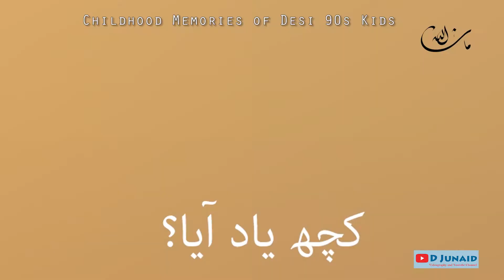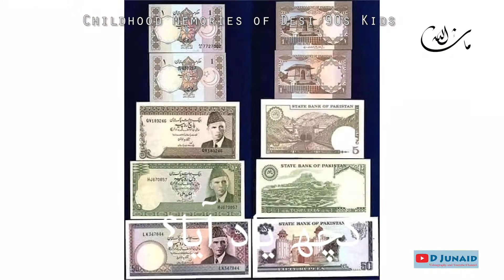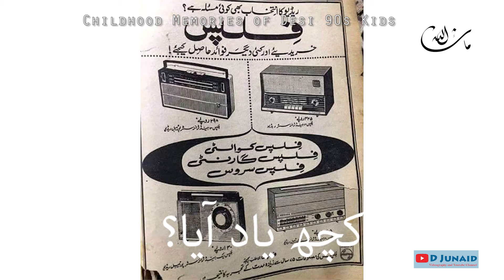Kuch Yad Aya | Childhood Memories of 90s Desi Kids | Afghan India Pakistan | Mere Bachpan Kay Din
(Roman Urdu Hindi)

Kuch yad aya, ye aik aisi video hai jis me 1990s k bacho ka bachpan dikhaya gaya hai wo kis tarha se khela krty thy aur takhti likha karty thy, cycle chalanay kay andaz kia thy aur kia khaya karty they kia pehna kartay thay, un ki chori chori si khushian hoti thin

This video show Desi kids in their childhood memories with games they used to play and how they used to be happy on little things, many things are related to Punjab like saag and makhan as foods but others from all across India Pakistan Afghanistan and Bangladesh can relate their childhood with this.